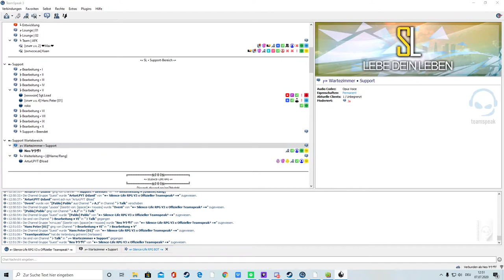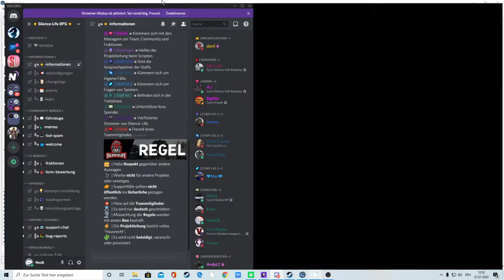•» Silence-Life RPG V3 «• Was soll das sein ;D